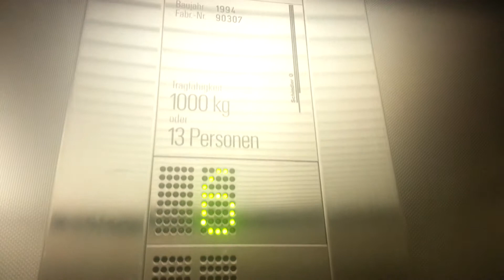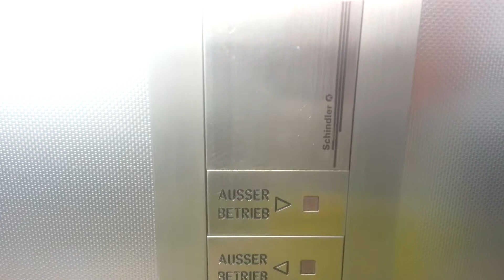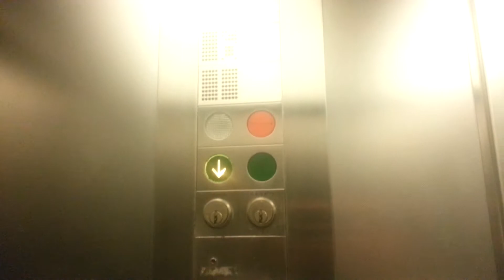Schindler Aufzüge Universität Duisburg-Essen